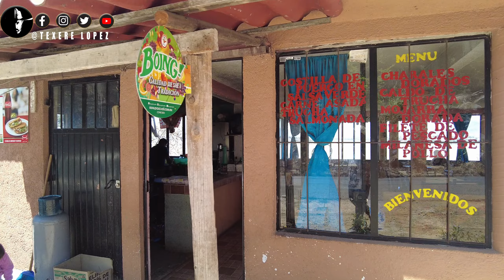Mirador Morelos una experiencia IMPERDIBLE en Santiago Tzipijo, Ihuatzio y Ucasanastacua, Michoacan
En este video te mostramos algunos de los lugares más hermosos y fascinantes que puedes visitar en la ribera del lago de Pátzcuaro, en el estado de Michoacán. Conoce el Mirador Morelos, un sitio que te ofrece una vista panorámica espectacular del lago y sus islas. Explora las zonas arqueológicas de Ihuatzio y Ucasanastacua, donde podrás admirar las ruinas de antiguas ciudades purépechas. Y disfruta de la cultura y la gastronomía de Santiago Tzipijo, un pueblo pintoresco y acogedor. No te pierdas esta aventura imperdible por el corazón de Michoacán.

Cuyacan (Ihuatzio) Michoacán - Lugar de Coyotes - Dominios del Rey Hiripan

¿De qué se trata mi canal? Esto es Michoacán y mucho más.